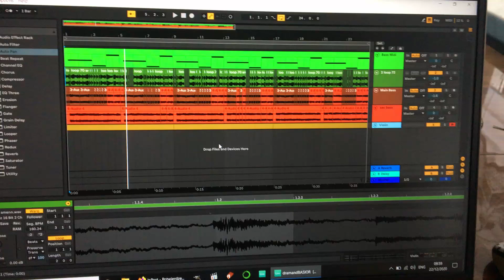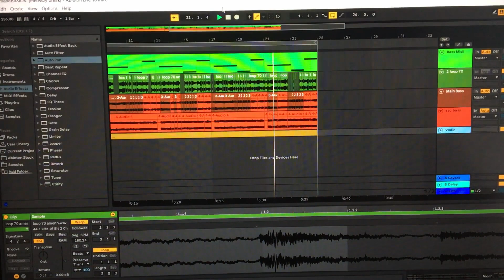Amen Break Bass terror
Morning Jungle idea with chopped amen break and massive bassline.
All made on Ableton Live.